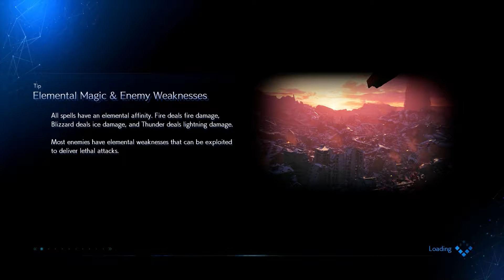FINAL FANTASY 7 REMAKE Gameplay Complete Walkthrough Part 45 - PS4 - No Commentary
My Final Fantasy 7 Remake Walkthroughrt will include the full Final Fantasy 7 Remake Gameplay, including all endings and all boss fights.

Final Fantasy VII Remake is an action role-playing game developed and published by Square Enix, released for PlayStation 4 on April 10, 2020. It is the first in a planned series of games remaking the 1997 PlayStation game Final Fantasy VII.

Plot:
Cloud Strife is a former member of SOLDIER, the elite warriors of the Shinra Electric Power Company. Shinra uses mako, the Planet's spiritual energy, harvested by massive reactors, to power the metropolis of Midgar and develop cutting-edge technology. Disillusioned with Shinra, and at the request of his childhood friend Tifa Lockhart, Cloud takes a mercenary job for Avalanche, an ecoterrorist organization, led by Barret Wallace, who believes excessive mako harvesting will cause environmental disaster, which they attempt to prevent by bombing a mako reactor. In the aftermath, Cloud is haunted by memories of Sephiroth, an enigmatic former SOLDIER member, and meets the florist Aerith Gainsborough. Although Cloud intends to leave Avalanche after receiving his pay, mysterious ghost-like entities, who often reappear at pivotal moments in the game, cause him to be recruited for another reactor bombing, which goes awry, separating him from the group.

Cloud meets Aerith again and protects her from Shinra forces, who pursue her for unknown reasons. While attempting to reunite with his party with Aerith's help, they see Tifa entering Wall Market, a lawless walled-in city, and, reuniting with her, learn that she is trying to gain information from Wall Market's crime lord Don Corneo. Corneo reveals that Shinra plans to collapse a piece of the "plate," home to Midgar's upper class, onto the slums of Sector 7 to retaliate for Avalanche's destruction of the mako reactors. Cloud, Tifa, and Barret fail to stop Shinra's plan, and the plate falls. Thanks to Aerith, much of the population is able to evacuate in time, but she is captured by Shinra.

While clearing the rubble left by the plate's fall, Cloud, Tifa, and Barret discover an underground Shinra research lab. Horrified by the experiments they find inside, they infiltrate Shinra headquarters and rescue Aerith before she suffers the same fate. She reveals that she is the last descendant of the Cetra, a near-extinct precursor race who resided in a "Promised Land", which Shinra covets due to its boundless mako reserves. The group also meets a talking wolf-like creature called Red XIII, who explains that the strange ghost-like entities the group has encountered are called Whispers. They exist to ensure that the course of destiny (implied to be the events of the original game) is not altered, by correcting any deviations from this course. Meanwhile, Sephiroth infiltrates Shinra and steals a mysterious entity known as "Jenova", somehow connected to the extinction of the Cetra.

In a confrontation at the top of Shinra headquarters, Sephiroth murders the president of Shinra and also impales Barret, although the Whispers save him, while the party fights a hallucinatory apparition of Jenova. With the death of President Shinra, his son Rufus assumes control of the company and briefly fights Cloud, but is defeated. Cloud and his allies flee the scene via the Midgar Expressway, but find Sephiroth waiting for them at the end. Sephiroth cryptically challenges Cloud, opening a portal to another dimension. Aerith somehow alters the portal, stating that they will change destiny if they continue. The group enters the portal and battles the Whisper Harbinger, an entity formed by an amalgamate of Whispers. While this happens, in what appears to be an alternate timeline also engulfed by Whispers, SOLDIER Zack Fair fights an army of Shinra troops determined to kill him and Cloud.

After the Whisper Harbinger is defeated, Sephiroth confronts the group, seemingly seizing the remnants of the Whisper's power. Together, the party overwhelms him, but as Cloud seems poised to finish him, Sephiroth transports the both of them to a metaphysical realm he calls the Edge of Creation. Sephiroth urges Cloud to join him, and defy fate together. Cloud refuses and fights Sephiroth, but is no match for him alone and is defeated, although Sephiroth spares him before departing, cryptically stating that he will have seven seconds to defy fate.

Meanwhile, in the presumed alternate timeline, Zack Fair triumphs over the Shinra forces. After Cloud returns to his group, they agree that Sephiroth is a greater threat to the Planet than Shinra, and commit to pursuing him. However, as the group departs Midgar, Aerith expresses concern over their now uncertain future.